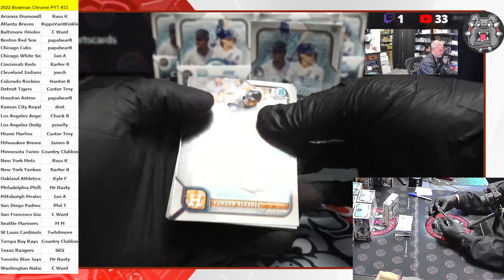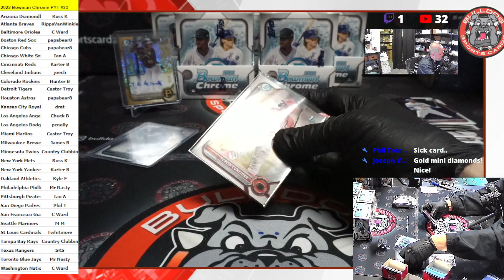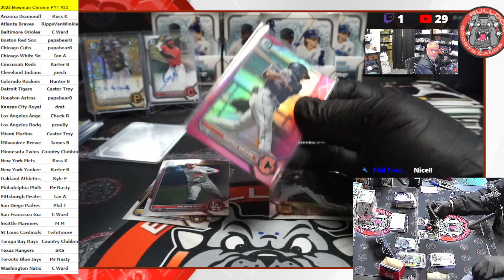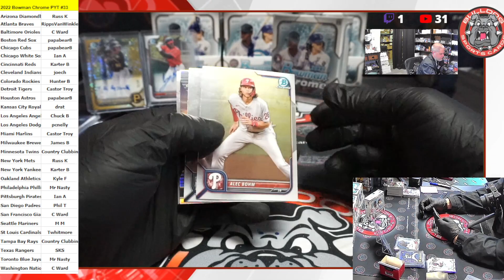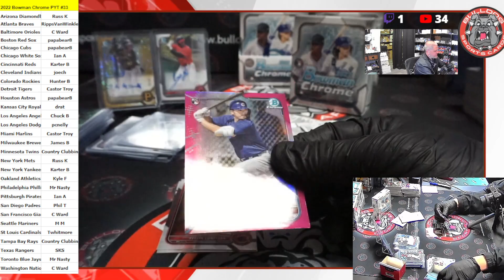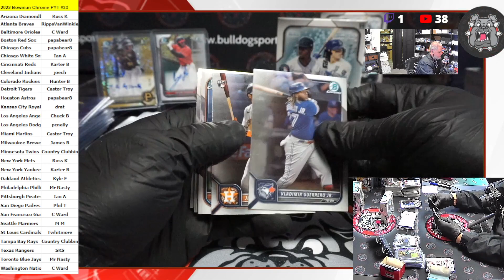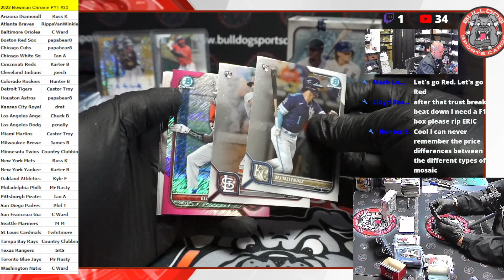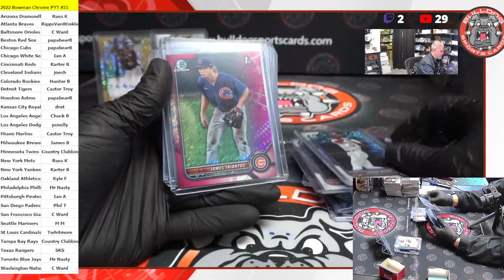6 Box 2022 Bowman Chrome PYT #34=3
6 Box 2022 Bowman Chrome PYT #34=3